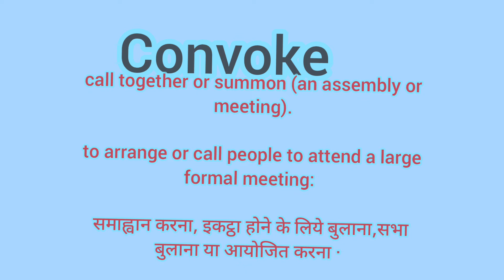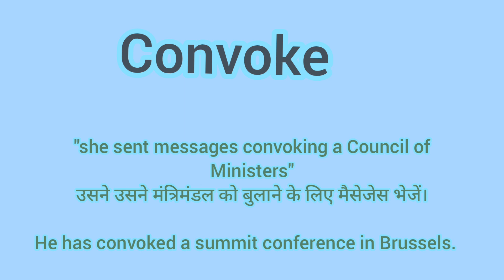Convoke का मतलब हिंदी में l meaning of convoke l vocabulary